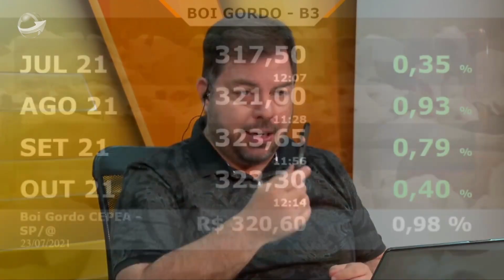Entrevista com Ricardo Viacava - Diretor da CV Nelore Mocho sobre o Mercado do Boi Gordo